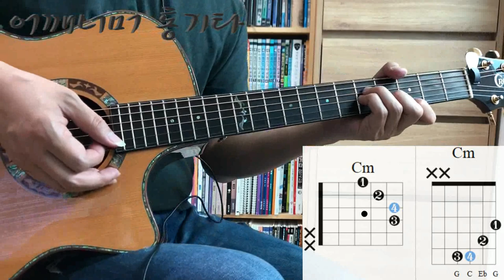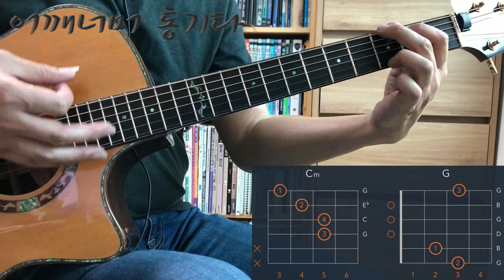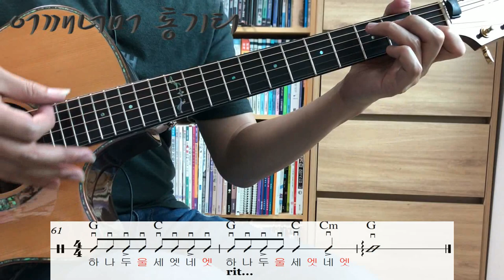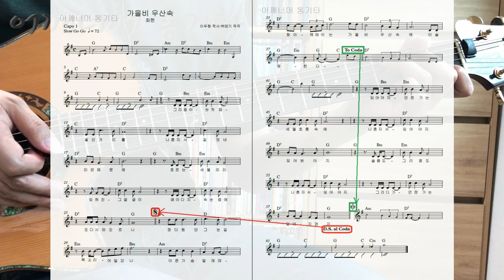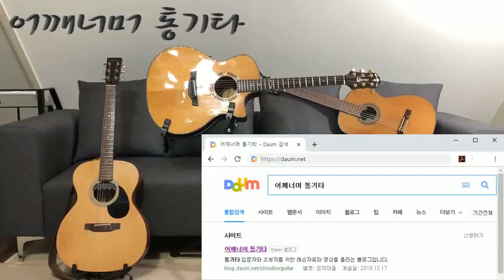(통기타 반주) 040 8 Beat Ballad, 가을비 우산속, Bm코드, D7 ⟷ Bm, Bm ⟷ Em, G ⟷ Bm, C ⟷ Cm, Cm ⟷ G 코드 체인지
카메라 : Phone8
마이크 : Edutige EIM-003
마이크 연장케이블 : Edutige ESL-006
스마트폰 거지대 : Xenomix Grab SHG-P2000
CPU : i5-4690
그래픽카드 : GeForce GTX 750
RAM : DDR3 8GB
화면모니터링 : 거울
편집 : 곰믹스

어쿠스틱기타엠프 : ZT Amp Lunchbox Acoustic (LBA1)